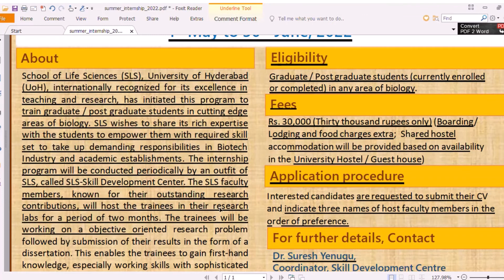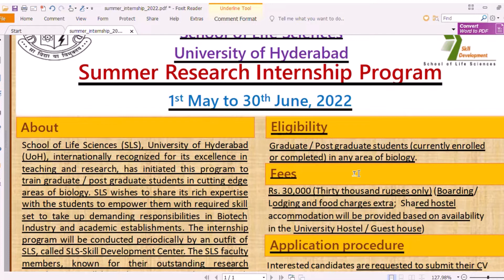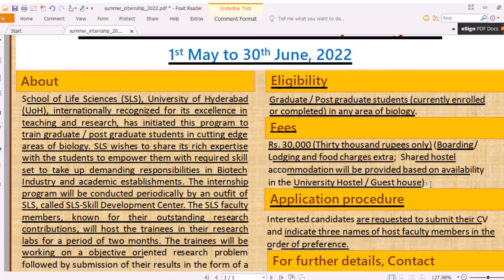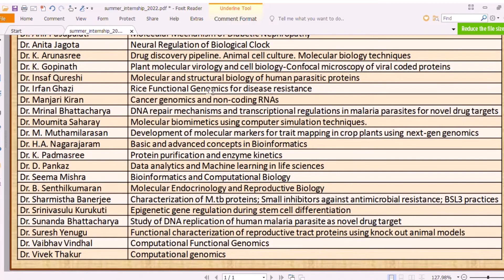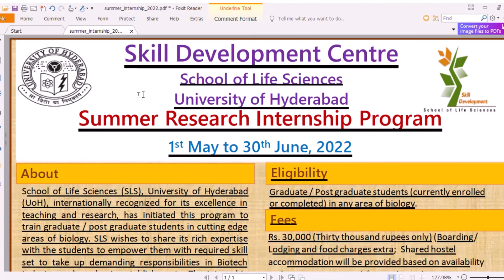Summer Research Internship Program BSc MSc Life Sciences Internship UOH Research Internship 2022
Dear Viewers,
Online applications invited from the BSc, MSc Life sciences Candidates for Summer Research Internship Program organized by Skill Development Centre, School of Life Sciences, University of Hyderabad.
For more information watch the complete video.
Dr. Suresh Yenugu,
Coordinator, Skill Development Centre